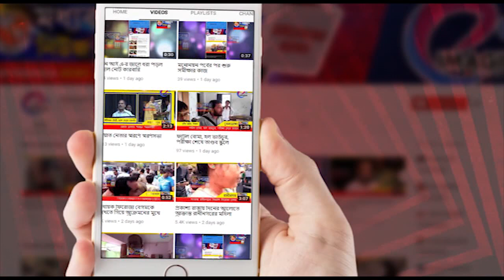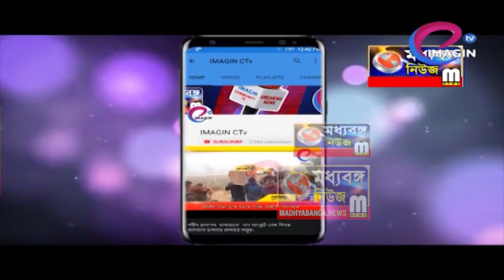অবাধে মাটি কাটা রুখল লালগোলা